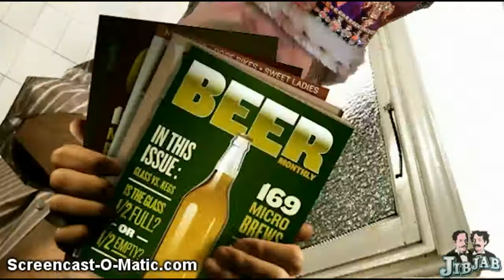Father's Day E - Card For My Dad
this is an e-card I made for my dad at Jib Jab! :D